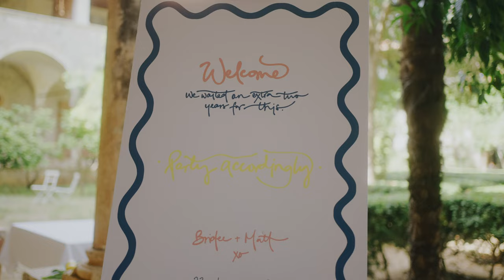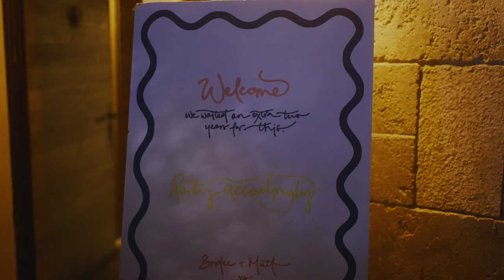From New Zealand to Dubrovnik: A COVID-Defying Wedding Adventure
Matt and Brydee's wedding in Dubrovnik & Hvar was a truly romantic and unforgettable event. The couple, who hail from New Zealand and now live in Sydney, had always dreamed of having a destination wedding, and Dubrovnik seemed like the perfect choice.

However, as we all know, the COVID-19 pandemic disrupted many plans and celebrations around the world. Matt and Brydee's wedding was no exception, and they had to postpone their big event until they could gather a small group of their closest friends.

Despite the challenges, the couple refused to let COVID ruin their dream wedding. They gathered ten of their best friends and headed to Dubrovnik, determined to have the destination wedding they had always imagined.

The couple got ready at the Hotel Argentina, a charming and picturesque property overlooking the old town of Dubrovnik. With its stunning views and romantic atmosphere, the hotel was the perfect place for the couple to prepare for their big day.

The night before the wedding, the couple and their friends enjoyed a welcome drinks reception at the Hotel Excelsior, a luxurious property with breathtaking views of the Adriatic Sea. The hotel's elegant interiors and impeccable service added to the celebratory atmosphere as the group toasted to the upcoming nuptials.

On the wedding day, Matt and Brydee got ready in the old part of the Hotel Argentina, surrounded by stunning views of Dubrovnik's historic old town. They then headed to Lokrum Island for their ceremony, which was held at the island's beautiful monastery.

Lokrum is a small, lush island located just a short boat ride from Dubrovnik. It is home to a stunning monastery, beautiful beaches, and lush forests, making it a truly magical setting for a wedding ceremony.

After the ceremony, the wedding party took a speedboat ride to Palmizana, where they enjoyed drinks and lunch at Laganini bar. The laid-back atmosphere and stunning views made for a perfect post-ceremony celebration. Finally, the group headed to Hvar, where they spent the evening at a private villa with a DJ and a pool party. It was the perfect way to end a truly unforgettable wedding day.

Overall, Matt and Brydee's wedding in Dubrovnik was a romantic and unforgettable event, made all the more special by the close bond of their small group of friends and the stunning setting of Croatia's beautiful coastal region.

As the wedding videographer for Matt and Brydee's wedding in Dubrovnik, I was honored to fulfill Brydee's wish to have me document their special day. From the moment I arrived at the stunning Hotel Argentina, I could feel the love and excitement in the air. As I captured the intimate preparations and the breathtaking ceremony on Lokrum Island, I couldn't help but feel touched by the love that Matt and Brydee have for each other. And when we all celebrated at the private villa in Hvar, I knew that this was a day that none of us would ever forget. It was such a pleasure to be able to fulfill Brydee's request to be their videographer and to help them preserve the memories of their beautiful destination wedding. I'm so happy that I was able to meet their expectations and help them create a beautiful video that they can look back on and cherish for years to come.

DoYouWed.me is a wedding planning agency based in Dubrovnik, Croatia that offers a range of services to help couples plan their dream wedding. From selecting the perfect venue to coordinating all suppliers and handling legal paperwork, their team of dedicated wedding coordinators will take care of all the details. They offer a range of services to suit the needs and preferences of their clients, and work with them every step of the way to ensure their wedding is everything they've always imagined. DoYouWed.me is available all year round and can help plan weddings at various locations in and around Dubrovnik, including sea view terraces, historical sites, private villas, and beaches.  From selecting the perfect venue to coordinating all suppliers and handling legal paperwork, their team of dedicated wedding coordinators will take care of all the details. They offer a range of services to suit the needs and preferences of their clients, and work with them every step of the way to ensure their wedding is everything they've always imagined. DoYouWed.me is available all year round and can help plan weddings at various locations in and around Dubrovnik, including sea view terraces, historical sites, private villas, and beaches. They also offer the option of having a multi-venue wedding, with the ceremony at one location, post-ceremony cocktails at another, and the reception at a third location